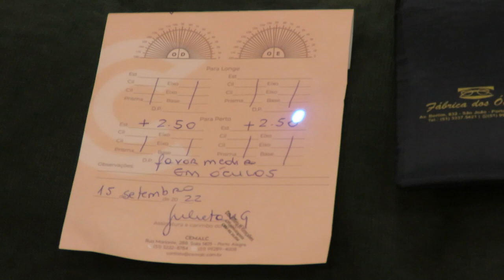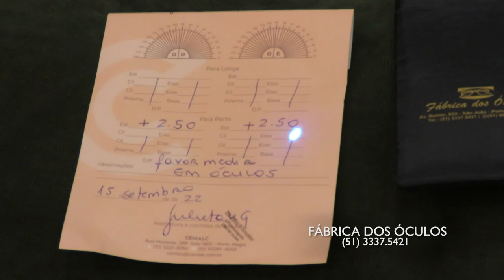FABRICA DOS OCULOS 25/12/22